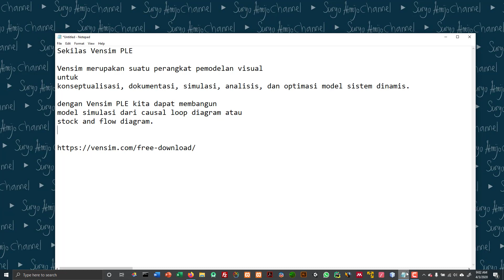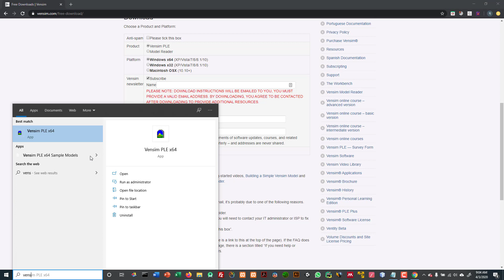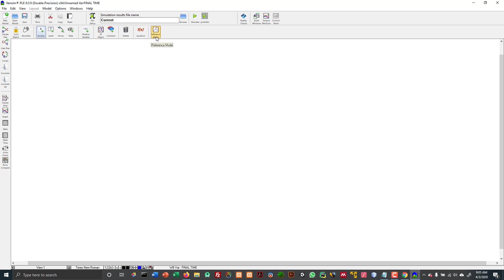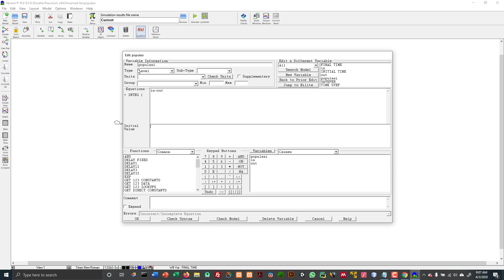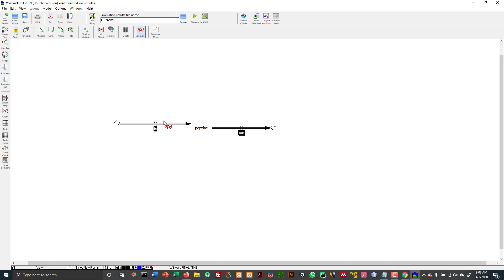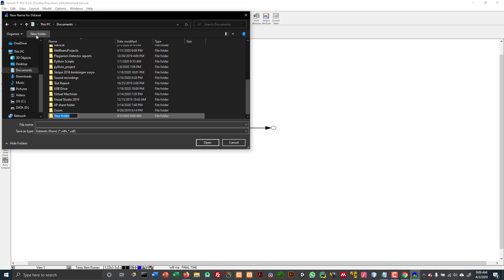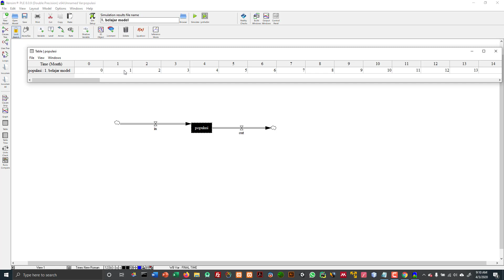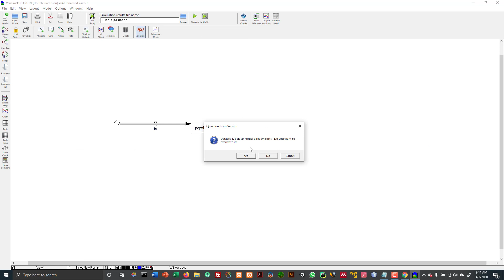Tutorial Belajar VENSIM, Membuat Model Sederhana Dengan VENSIM (Bagian 1)